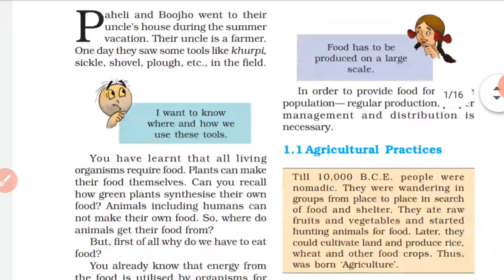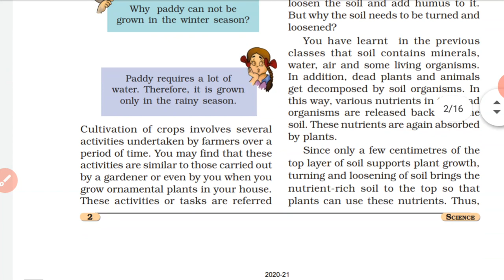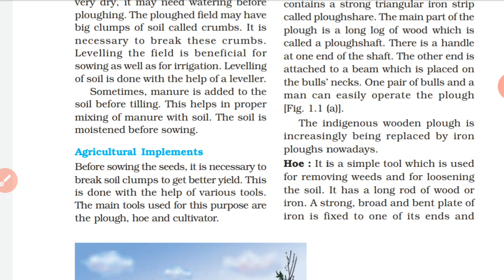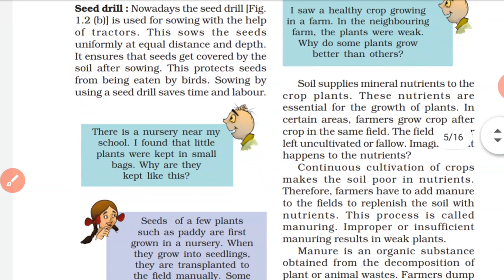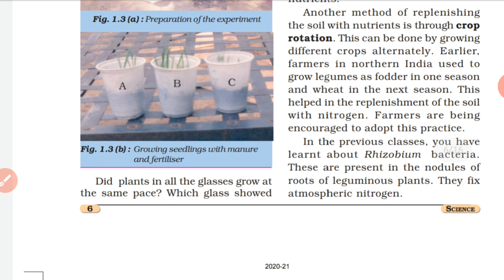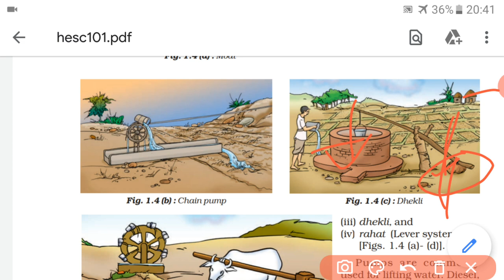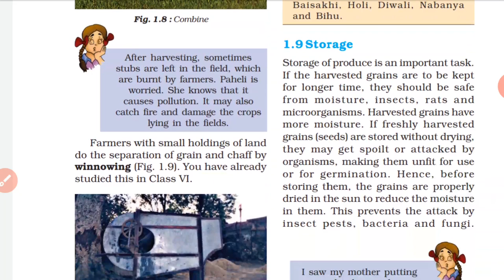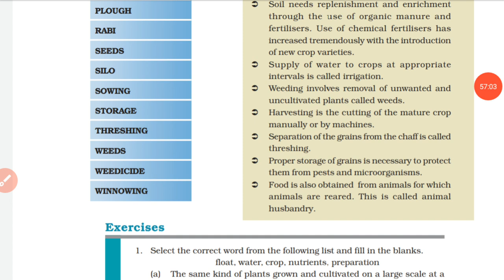8th class science ncert chapter 1 crop production and management watch video in two days 30 -30 mint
8th class science ncert chapter 1 crop production and management watch video in two days 30 -30 minutes duration for best understanding